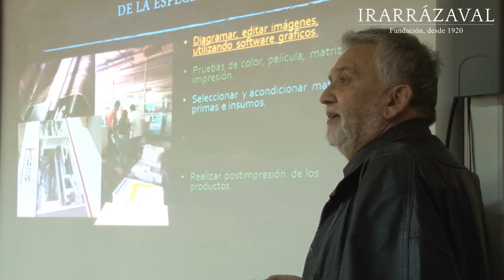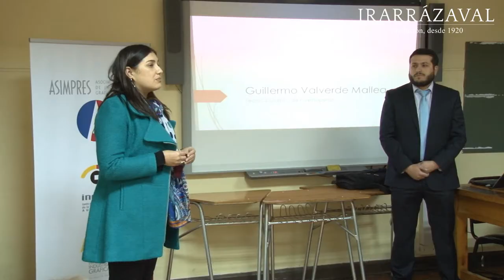Seminario Especialidad Gráfica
La Fundación Irarrázaval y la Escuela de la Industria Gráfica, San Miguel, realizaron el primer seminario de Gráfica, el pasado 31 de mayo de 2018.